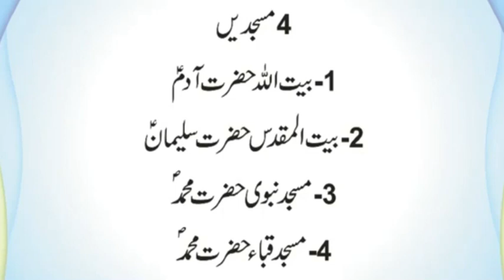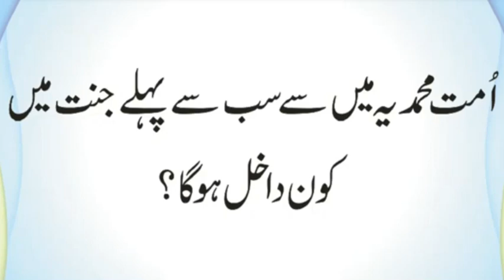Konsi Masjidein Nabiyon Ne Apne Haath Se Banwai | Konse Nabi Sabse Akhar Mein Jannat | Urdu & Hindi